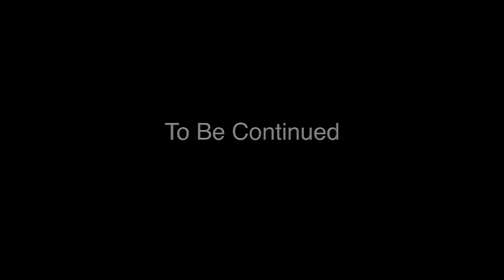The Common Vampire Bat in Costa Rica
The Common Vampire Bat is hated by cattle ranchers and loved by bat biologists.